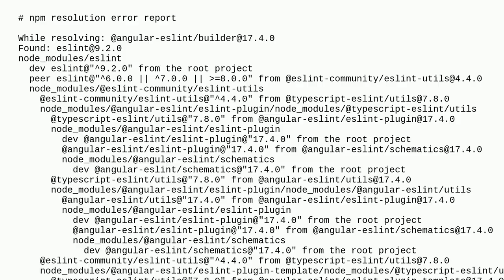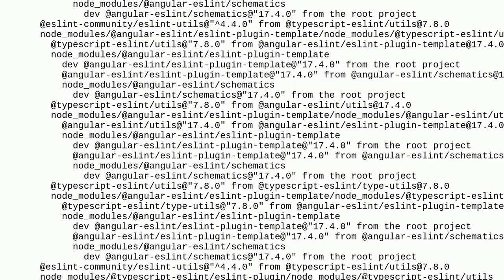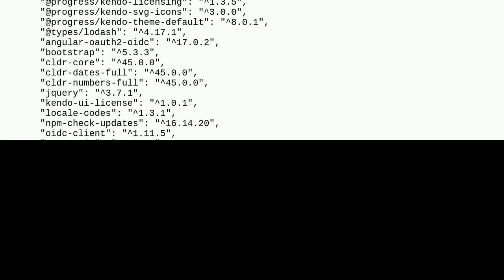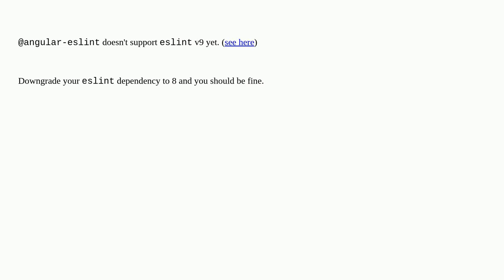Angular 17: How to resolve dependency when Conflicting peer dependency?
A special thanks goes out to the community

  npm .net typescript angular octopus-deploy